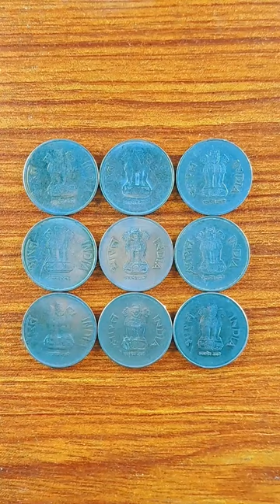Great Indian flag painting on coins 😱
Great Indian flag painting on coins 😱 | Indian flag painting

indian flag
indian flag painting on coin
flag
vinu's art